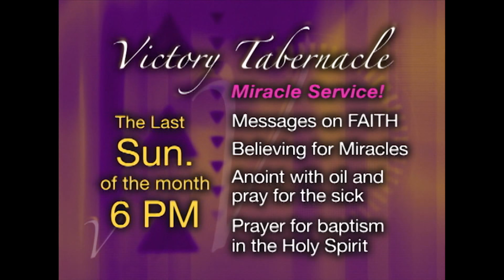443 Palm Sunday